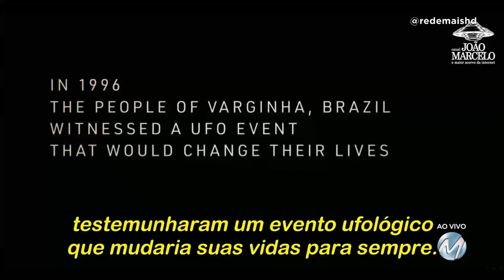Canal João Marcelo na Record de Varginha